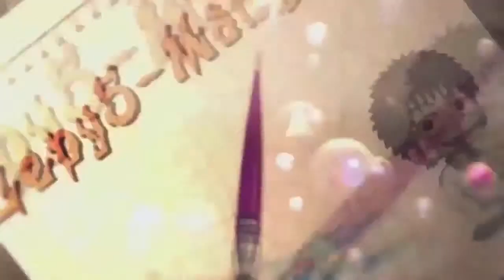Dibujando a Edward Elric (Drawing Edward Elric)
Este es un dibujo de Edward Elric que me pidió realizar mi amiga Celia, espero que les guste.

Recuerden que pueden pedir dibujos, solo enviadme una foto o nombre de lo que quieren, ya sea por Correo, por Facebook, por Twitter, Instagram o por Watsapp en el caso que me tengáis agregado.

Sayounara!